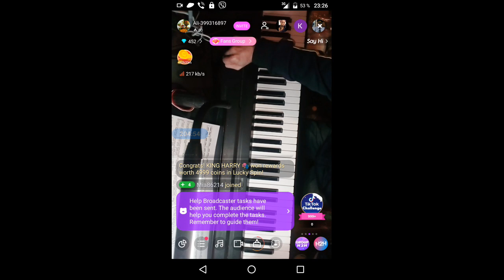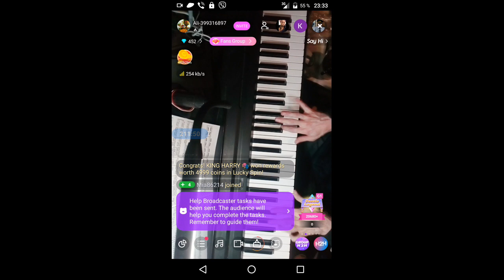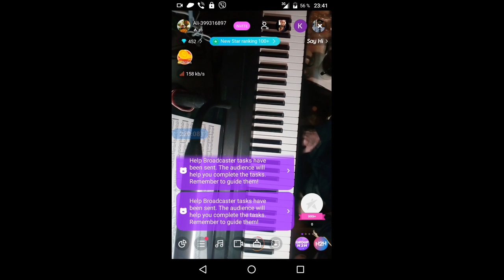gubaev eVGENIY Maratovich PIANIST musician COMPOSER 2021 12 12 23 05 19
Link03.

QIWI- GUBAEVEVGENIYMAR

GUBAEVEVGENIYMAR